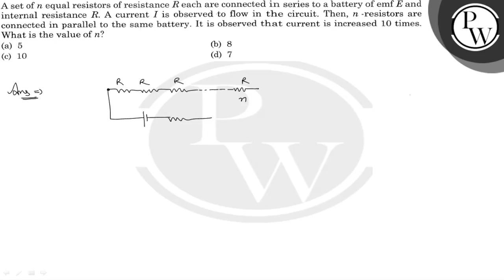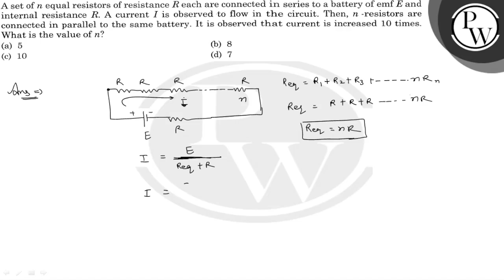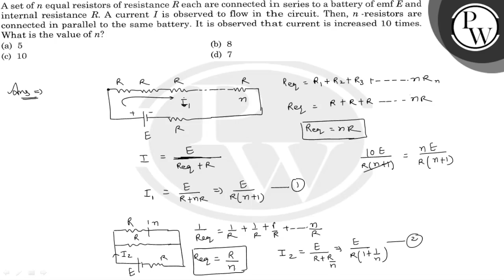A set of \( n \) equal resistors of resistance \( R \) each are connected in series to a battery...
A set of \( n \) equal resistors of resistance \( R \) each are connected in series to a battery of emf \( E \) and internal resistance \( R \). A current \( I \) is observed to flow in the circuit. Then, \( n \)-resistors are connected in parallel to the same battery. It is observed that current is increased 10 times. What is the value of \( n \) ?
(a) 5
(b) 8